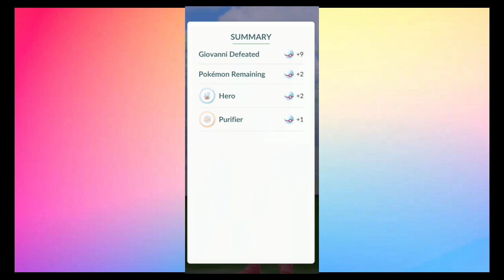Defeat Giovanni In Pokemon Go | Shadow Regice Pokemon Go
*About :- video is for educational purposes only. copyright under disclaimer under section 107 of the copyright act 1976 , allowance is made for "fair use" for purposes such as criticism , comment , news reporting , teaching , scholarship , and research . fair use is a use permitted by infringing . non-profit, educational or personal use tips the balance in favour of fair use.                                                                                                                       pokemon is copyright, nintendo and pokemon go company 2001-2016                                                                                                               all images and names owned and trademarked by nintendo, ninantic, the pokemon compant, and all respective owners.

Topic:-
shadow Regice Pokemon go
Pokemon go Giovanni
Giovanni pokemon go
shadow Regice
how to get Giovanni in pokemon go
Giovanni pokemon go
battle against Giovanni
giovanni battle pokemon go
giovanni battle pokemon go 2023
super Rocket radar in pokemon go
how to Defeat Giovanni in pokemon go
how to beat Giovanni in pokemon go
Pokemon go Giovanni 2023
Giovanni pokemon go 2023
Pokemon go Giovanni Shadow Regice
defeat Giovanni pokemon go
Giovanni Shadow Regice
how to beat Giovanni in Pokemon go 2023
Pokemon go Giovanni
Pokemon go how to beat Giovanni
how to get Giovanni radar in pokemon go